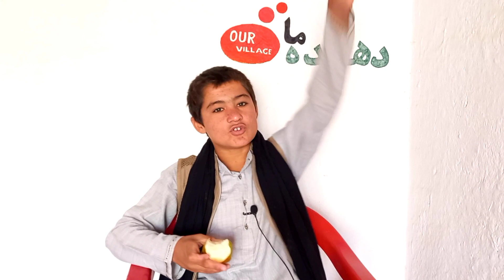قصه های شرین احمد کوچک - قشلاق گردی ، عروسی رفتن و آزار و اذیت قشلاقی ها || دهکده ما Our Village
در این ویدیو احمد کوچک قصه به قشلاق رفتن اش را میکند در این سفر به عروسی میرود ، دهکده‌ی هارا آزار و اذیت میکند.😊❤

● در باره یوتوب دهکده ما Our Village
در این کانال ویدیو های نشر میشود که تا هنوز هیچ کانالی چنین ویدیو پخش نکرده و نمیکند.
ویدیو های که در این چینل یوتوب نشر میشود؛
- طبیعت و زیبائی های دهکده
- مستند از دهکده ها
- سفر به دهکده ها
- پارچه های تمثیلی با لهجه شرین دهکده‌ی
- قصه های دهکده‌ی با لهجه شرین دهکده‌ی
- رسم و رواج دهکده
- ویدیو های سرگرم کننده با لهجه دهکده‌ی
- و هرآنچه که در قریه و قصبات است در این کانال یوتوب میبینید.!

●پلی لیست های یوتوب دهکده؛